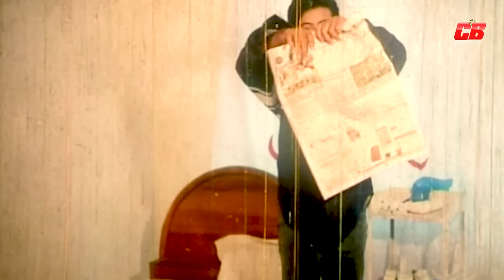Valobashar Protarona | ভালোবাসার প্রতারণা । Shakib Khan | Sabnur | Misha Showdagor | Movie Scene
Movie Scene: Valobashar Protarona
Star Cast: Shakib Khan | Shabnur | Misha Showdagor | Rebeka | Shangku Panja |
Asif Iqbal | Shiba Shanu | Ilias Kubra & Others